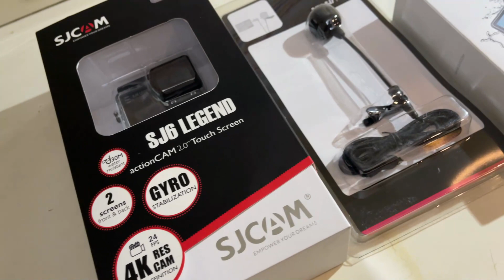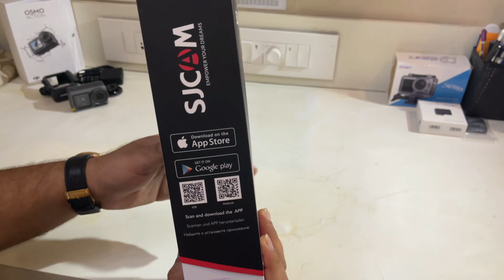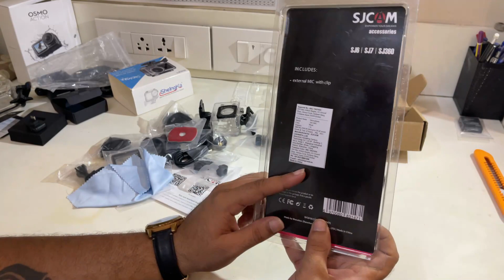DJI Osmo & SJ6 Legend Unboxing | what's in the box? | Vlog#1 | Harry's Diary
Hie Guyz, Aaj ke Video me hum Kar rahe hain DJI Osmo Action Camera & SJCAM SJ6 Legend Action Camera Ki Unboxing, Yeh Video Aap End Tak Jaroor Dekhiye Aur Ye video agar accha laga toh LIKE, SHARE & SUBSCRIBE karna naa bhule!

B&M BAG ZONE
Address: second Floor, Building No 18, Raja House, MK Amin Marg, Fort, cameramarket, Maharashtra 400001
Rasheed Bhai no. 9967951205